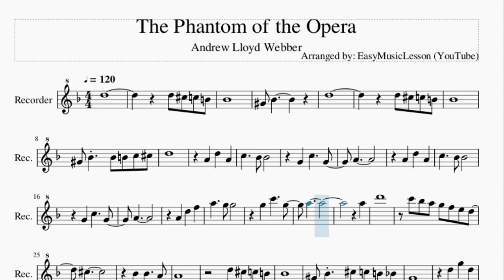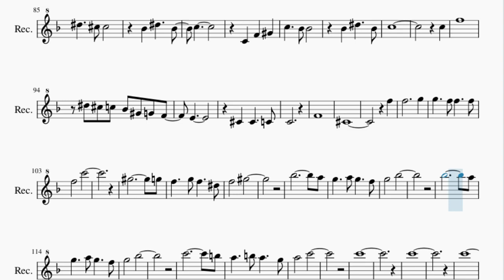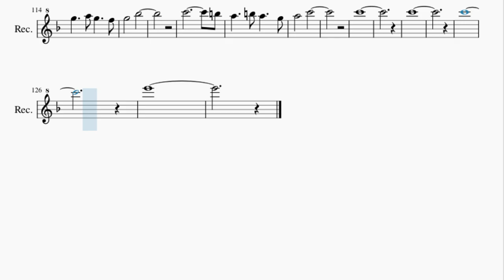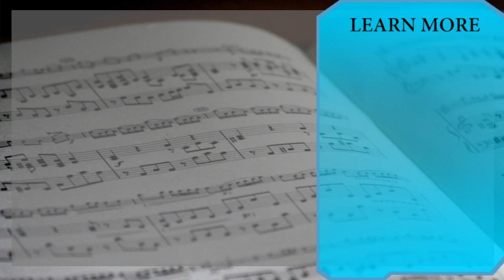Recorder Sheet Music: How to play The Phantom of the Opera by Andrew Lloyd Webber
Here is a sheet music/tab video on the song The Phantom of the Opera by Andrew Lloyd Webber on the recorder. A recorder sheet music arrangement which is transposed to notes that are easily played by recorder, for the song The Phantom of the Opera by Andrew Lloyd Webber.

EasyMusicLesson teaches you to play the your favorite instrument, through well-arranged sheet music so that you too can learn how to play The Phantom of the Opera by Andrew Lloyd Webber on the recorder as fast as you can. A recorder sheet music with backing tracks to help your play the song better.

Chords of Recorder arrangement:
D Min   D Min   Db Min   C Min   B Min   Bb Maj   Ab Maj   Bb Maj
Bb Maj   B Maj   C Maj   Db Maj   D Min   G Min   C Maj   D Min
D Min   G Min   C Maj   D Min   D Min   Bb Maj   C Maj   D Min
D Min   D Min   D Min   Bb Dim 7   A Dom 7   D Min   D Min
Db Min   C Min   B Min   Bb Maj   Ab Maj   Bb Maj   Bb Min
A Min   Ab Min   G Min   G Min   C Min   F Maj   G Min   G Min
C Min   F Maj   G Min   G Min   Eb Maj   F Maj   G Min   G Min
G Min   G Min   Eb Dim 7   D Dom 7   G Min   G Min   Gb Min
F Min   E Min   Eb Maj   D Maj   E Min   A Min   D Maj   E Min
E Min   A Min   D Maj   E Min   E Min   C Maj   D Maj   E Min
E Min   E Min   E Min   C Dim 7   B Dom 7   E Min   E Min   C Maj
C Maj   E Min   E Min   C Maj   C Maj   F Min   Bb Min   Eb Maj
F Min   F Min   Bb Min   Eb Maj   F Min   F Min   Db Maj   Eb Maj
F Min   F Min   F Min   F Min   Db Dim 7   C Dom 7   F Min
F Min   Db Maj   Db Maj   F Min   F Min   Db Maj   Db Maj   F Min
F Min   Db Maj   Db Maj   G Min   G Min   Eb Maj   Eb Maj   G Min
G Min   Eb Maj   Eb Maj   A Min   A Min   F Maj   F Maj   A Min
A Min   F Maj   F Maj   A Min   A Min   A Min

Melody notes of Recorder:
D5
D5 Db5 C5 B4
Bb4
Ab4 Bb4
D5
Bb4
Ab4 Bb4 Bb4 B4 C5 Db5
D5
A4
A4
A5
A5
D6
C6 Bb5 A5 G5 F5 E5 D5
Db5
Bb4 Bb4   A4
A4
Bb4
Ab4 Bb4 Db5 C5 B4 Bb4
G4
D5
D5
D5
D5
G5
F5 Eb5 D5 C5 Bb4 A4 G4
Gb4
Eb4 Eb4   D4
D4
G4 Gb4 F4 E4
Eb4
D4
B4
B4
B5
B5
E6
D6 C6 B5 A5 G5 Gb5 E5
Eb5
C5 C5   B4
B4     Gb5
Gb5   E5 E5   E5
E5   B5
E5
E5     Gb5
E5   B5
Bb4 Eb5   Bb4
C5
Bb4 Eb5   Bb4
C5
Bb4 Eb5   Bb4
C5
C5
F5
Eb5 Db5 C5 Bb4 Ab4 G4 F4
E4
Db4 Db4   C4
C4
F4
Db4
F5
F5     G5
G5   F5 F5   F5
F5   C6
Ab5       G5
F5   G5 F5   Eb5
F5   Ab5
Bb5       A5
G5   A5 G5   F5
G5   Bb5
Bb5       A5
G5   Bb5
C6       B5
A5   B5 A5   G5
A5   C6
C6
C6
C6
E6